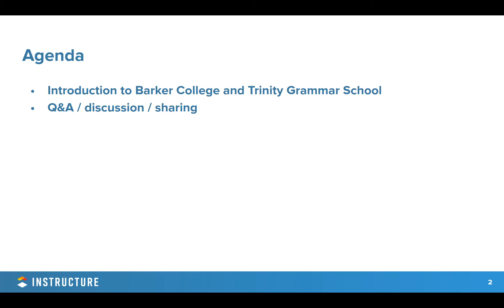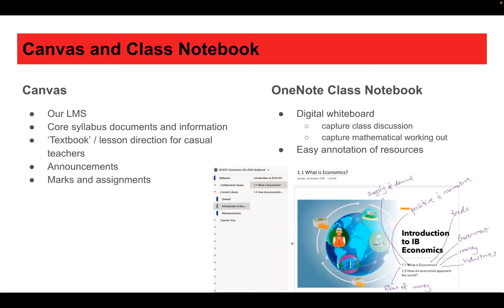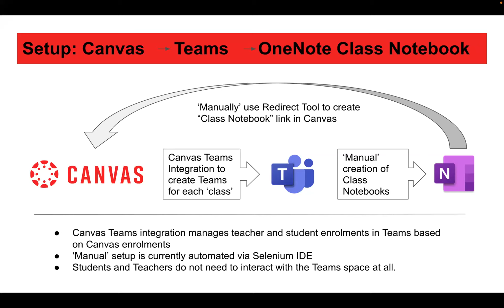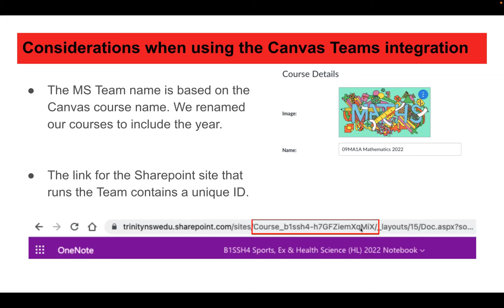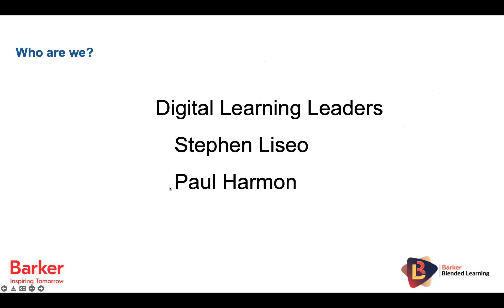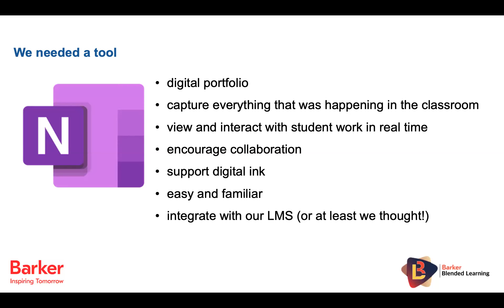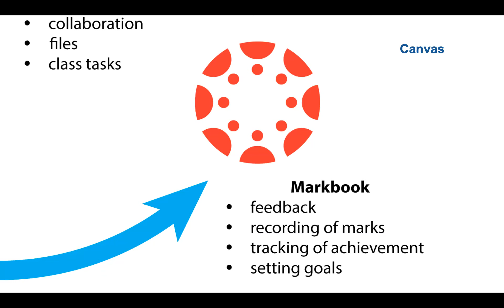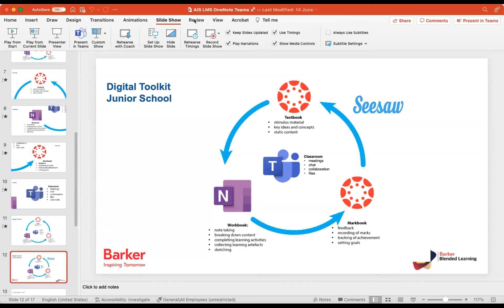Webinar - Microsoft Teams and OneNote with Canvas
In this webinar our wonderful friends from Trinity Grammar School and Barker College shared the different ways that they are using Microsoft Teams, OneNote and Canvas together in their teaching and learning at the school. We covered how they set things up from a technical perspective, and had a discussion of how they use the different tools in the classroom.